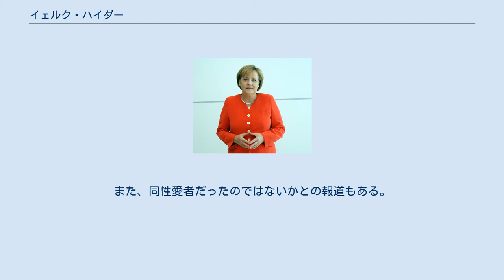イェルク・ハイダー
イェルク・ハイダー（Jörg Haider[ˈjœɐ̯k ˈhaɪdɐ]、1950年1月26日 - 2008年10月11日）は、オーストリアの政治家。
オーストリア自由党元党首。
ケルンテン州首相。
クラウディア夫人との間に二女あり。
愛車はポルシェだった。
 多くの欧州極右政治家と同様、移民への厳しい態度で知られた。
ナチスの政策を賞賛する発言などでたびたび物議を醸し、政敵を攻撃する時は、姓ではなく名を用い、医学用語や軍事用語を頻繁に口に出した。
 ハイダーの父ロベルトはオーストリア・ナチス (en) の党員で、1933年にドルフース政権下でのナチス取締まりを逃れてドイツ・バイエルン州に亡命した。
その後突撃隊の隊員となり、ドイツ国防軍にて兵役を務める。
1938年のアンシュルスと共にオーストリアに戻った。
第二次世界大戦が始まると東部戦線で兵士として戦い、負傷した。
その後、軍を除隊し結婚した。
妻ルップは教師で、オーストリアにおけるドイツ少女団の指導者だった。
戦後は、2人とも熱心なナチズム信奉者であったため公職追放を受けた。
 このように筋金入りのナチだった両親の間に、ハイダーは1950年、オーストリア・オーバーエスターライヒ州バートゴイゼルで生まれる。
1968年にオーバーエスタライヒ州自由党青年部のリーダーとなり、ウィーン大学で法学博士を取得する。
 1976年に自由党ナショナル派の拠点であったケルンテン州に移住する。
1979年からは国民議会議員となり、1983年以降オーストリア自由党ケルンテン州党首を務めた。
1986年9月の党大会において当時の党首を破り、新党首に選出された。
党首に就任したハイダーは党内の有力者とリベラル派を排除して、事実上の「ハイダー党」とした。
 1999年の総選挙では党の躍進に成功し、オーストリア国民党との連立政権を樹立したが、欧州連合諸国が自由党の政権入りに反発し、交流制限などといった制裁に踏み切ったため、2000年に党首を辞任した。
 ハイダー指導下のオーストリア自由党の政策は新保守主義（新自由主義）路線で、強調されているのは公的セクターの民営化である。
2002年9月11日に党首に返り咲き、その後辞任した。
しばらくは国政から遠ざかっていたが、2005年4月4日、自由党内の対立を背景に分裂した新党オーストリア未来同盟の党首に就任して総選挙に臨み、7議席を得た。
2008年9月、大連立崩壊による総選挙では得票率11%、21議席と大幅に躍進し、同じく極右政党でかつて所属した自由党と合わせて3割の議席を得た。
 2008年10月11日、母の誕生日パーティーに公用車で向かう途中、クラーゲンフルト近郊にて交通事故のため急死した。
58歳。
オーストリア未来同盟の議席を3倍に増やしてから13日目のことであった。
 事故原因については、飲酒運転とされている。
連邦警察の調査によれば、血中アルコール濃度が法定限度の3倍以上で、運転速度も法定速度の2倍を超える時速142kmだったという。
元々ハイダーは酒をあまり飲まなかったため、当初は一部メディアから暗殺説も囁かれたが、事故の直前にゲイ・バーで飲酒していたことが明らかになり、最終的に事件性はなかったと発表された。
 現職州知事の死去であったため、葬儀は州葬によってなされた。
 存命時代に約4500万ユーロ（約50億円）もの資産を、秘密裏にタックスヘイブンとして知られるリヒテンシュタインの銀行口座に隠し持っていたことが2010年に明らかになった。
 ハイダーがイラクのサッダーム・フセインとリビアのカダフィから送金を受けたことを記す日記が2010年に発見された。
ハイダーはフセインをイラク戦争の直前に訪問していた。
 過去には少年愛者であるとの報道もなされたが、関係者は否定している。
また、同性愛者だったのではないかとの報道もある。